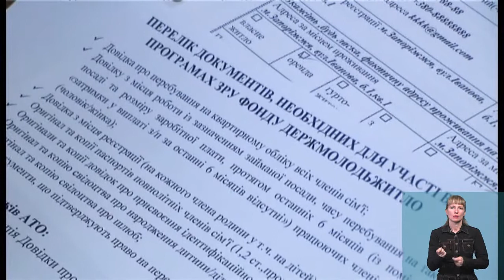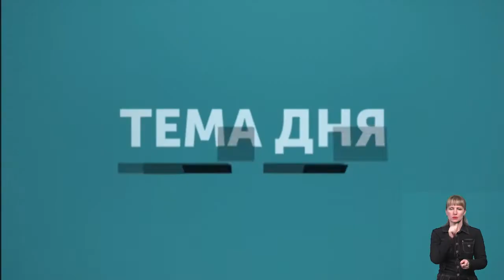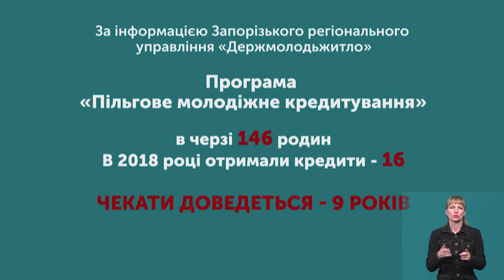Тема дня. Доступне житло від держави:реальність?(24.04.19)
Про впровадження програм "Доступне житло" та "Пільгове молодіжне кредитування" у Запоріжжі говоримо з заступником директора Запорізького регіонального управління "Держмолодьжитло" - Марією Качур у Темі дня